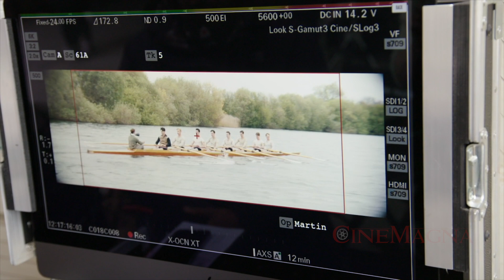The Boys In The Boat: A Behind-The-Scenes Look At The Making Of The Movie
This Video Is About The Boys In The Boat: A Behind-The-Scenes Look At The Making Of The Movie.
The Boys in the Boat is a sports drama based on the #1 New York Times bestselling non-fiction novel written by Daniel James Brown. The film, directed by George Clooney, is about the 1936 University of Washington rowing team that competed for gold at the Summer Olympics in Berlin. This inspirational true story follows a group of underdogs at the height of the Great Depression as they are thrust into the spotlight and take on elite rivals from around the world.Written by: Mark L. Smith, based on Daniel James Brown’s novel The Boys in the Boat

Genres Drama

Starring Joel Edgerton, Chris Diamantopoulos, Callum Turner, Jack Mulhern, Sam Strike, Luke Slattery, Thomas Elms, Tom Varey, Bruce Herbelin-Earle, Wil Coban, James Wolk, Hadley Robinson, and Courtney Henggeler

Directed By George Clooney

Produced By George Clooney, Grant Heslov, Donna Gigliotti

Executive Produced By Kevin Ulrich, Barbara A. Hall, Gary Barber, Peter Oillataguerre